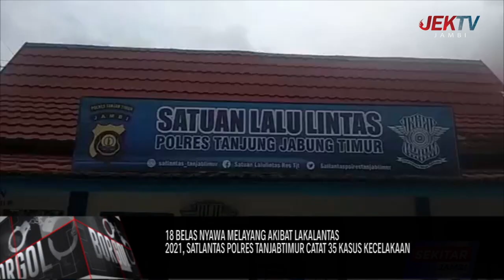18 BELAS NYAWA MELAYANG AKIBAT LAKALANTAS